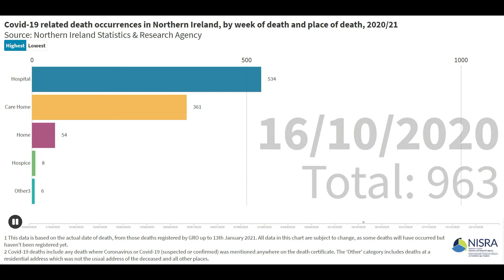Covid-19 related death occurrences in Northern Ireland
The video provides an interactive display of the number of Covid-19 related deaths that have occurred (based on the date of death) up to 13th January by place of death (Hospital, Care Home, Home Hospice and other).